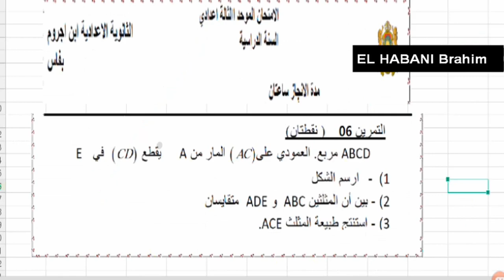تصحيح تمرين 06 الامتحان الموحد المحلي رقم 01 في مادة الرياضيات للسنة الثالثة إعدادي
السلام عليكم
إنضم الى صفحة الاستاذ الحباني على الفيسبوك